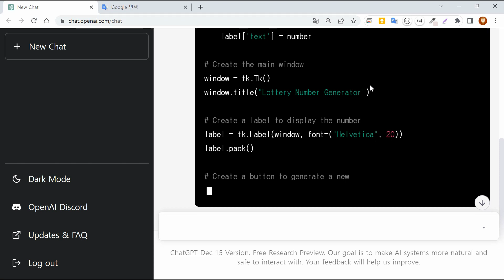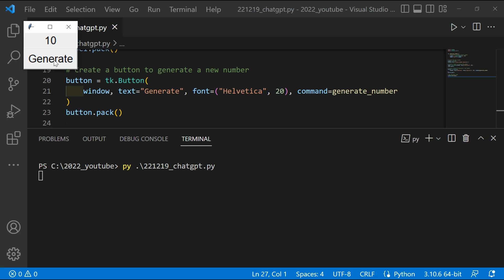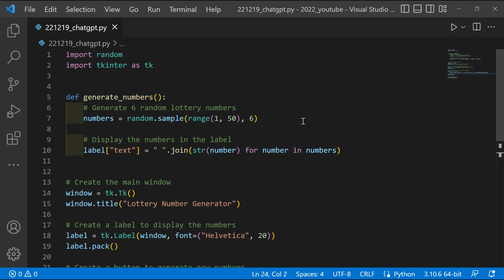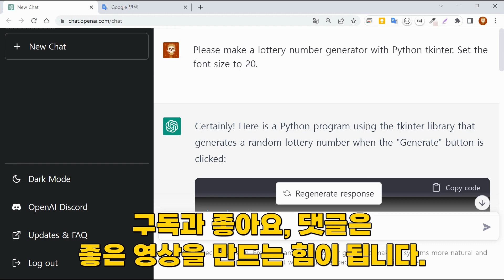인공지능 chatGPT랑 채팅하면 AI가 파이썬 코드를 짜주는데 프로그래밍 언어 공부할 필요가 없는날이 오는걸까요?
출시 5일 만에 100만 명 이상 사용했다는 chatGPT는 OpenAI에서 개발한 대화 전문 인공지능 챗봇입니다. 채팅창에 사용자가 대화를 입력하는 방식으로 검색을 하거나 프로그래밍 코드를 짜도록 지시를 내릴 수 있습니다.
영상에서는 파이썬 코드를 짜도록 명령하고 채팅을 통해 코드를 개선 해나갑니다. 물론 파이썬뿐만 아니라 C언어, C#, 자바, 자바스크립트, 코틀린, 루비 등등 어떠한 언어라도 가능합니다.
과연 프로그래밍 언어를 배울 필요가 없는 시대가 올까요?
인공지능이 사람을 대신하는 시대가 벌써 오는 걸까요?

파이썬 기초 강의는 21개 영상으로 나눠진 재생 목록과 약 3시간의 통합본 두가지로 제공됩니다.
실습으로 끝장내는 파이썬 웹 크롤링과 웹 페이지 자동화